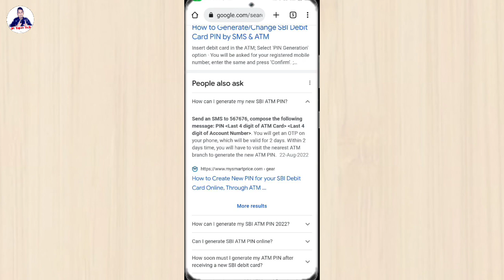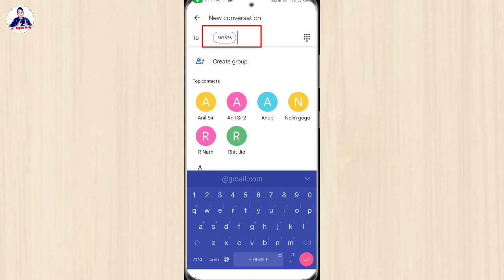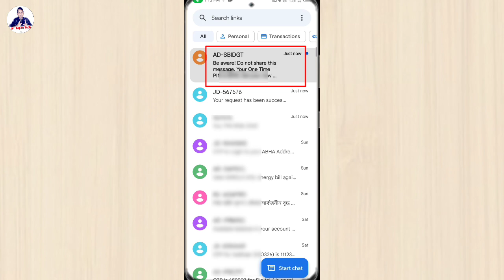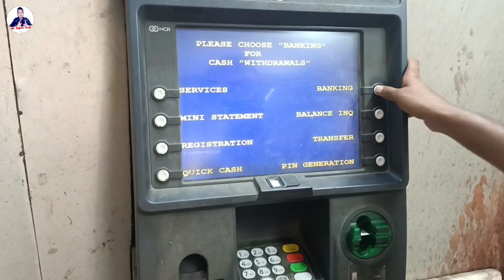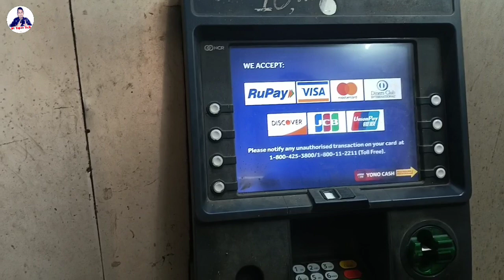How to Generate ATM PIN SBI, 2022 | Sbi atm PIN kaise banaye | sbi atm pin generation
How to Generate ATM PIN SBI, Sbi atm PIN kaise banaye, sbi atm pin generation

About Video-👇
Sbi atm pin generate kaise karte hai mobile se uske bareme video me dikhaya gaya hai. Sbi atm pin generate karne ke liye mobile number par ak sms karke new sbi ATM ka one time pin banana hoga. Uske baad atm machine me jaake sbi new atm card ka pin generation karna hoga.
You have to send a sms to sbi from your registered mobile number to generate sbi new atm card one time pin. When you will get sbi atm card one time pin than you have to go sbi atm machine to generate permanent atm pin.

Topics covered-
1. sbi atm card activation process
2. new atm pin kaise banaye
3. sbi debit card ka pin kaise banaen
4. sbi atm pin kaise banaye 2022
5. how generate pin for new sbi debit card
6. Atm pin generation in atm